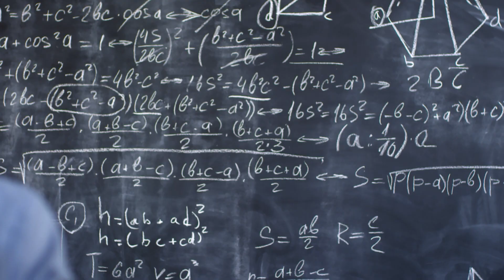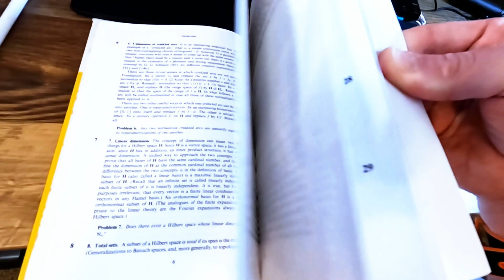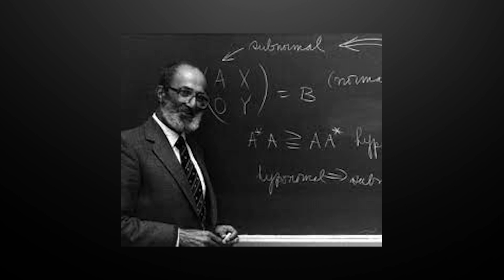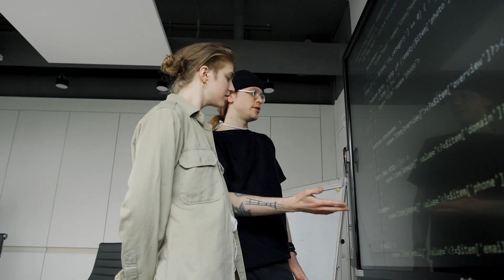You are studying math WRONG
One very important thing to not do in mathematics is to look up the solution to a problem.

//Books
Halmos - A Hilbert Space Problem Book
Halmos - I want to be a mathematician

//Recording Equipment
Canon SL3
Canon T6i
Rode VideoMic
Blue Yeti Microphone
Yeti Nano Microphone
SanDisc 256GB SD Card
Neewer 5600K USB LED Lights
Neewer 18 inch Ring Light
Camera Power Adapter

If you make a purchase with the links provided I may receive a small commission, but with no additional charge to you :) Thank you for supporting my channel so that I can continue to produce mathematics content for you!

0:00 You are doing it wrong
0:28 Struggling is normal
2:39 It happens to everyone
2:55 Solutions manuals don't help
3:10 The problem book
3:46 My friends told me how to solve it
4:02 The real lessons
4:40 Halmos Preface
5:25 So what SHOULD you do?